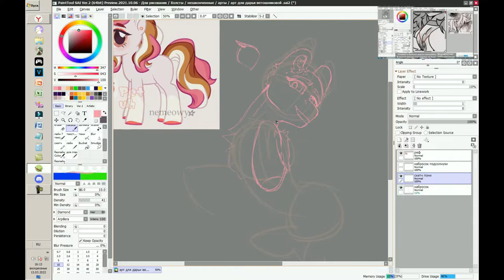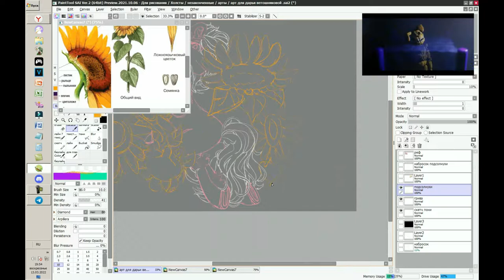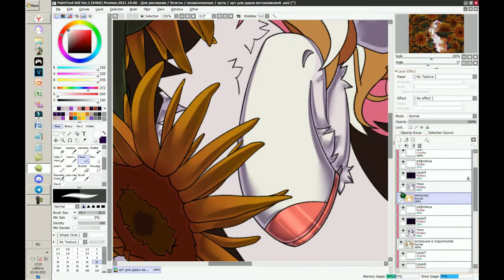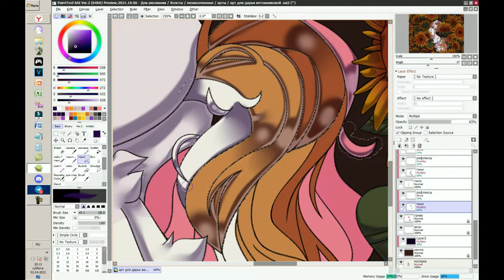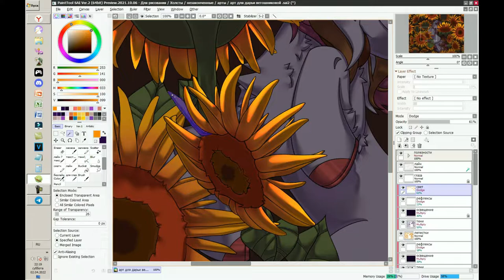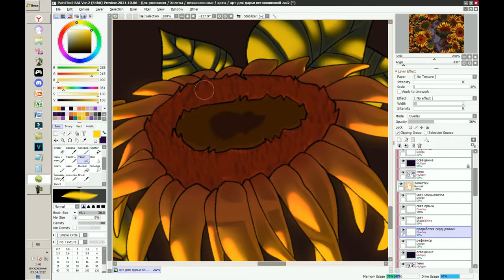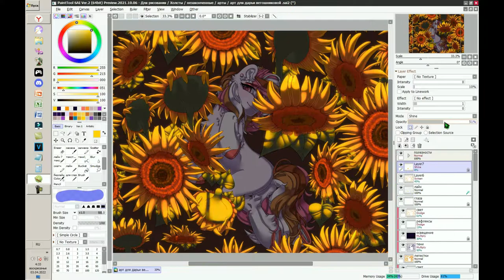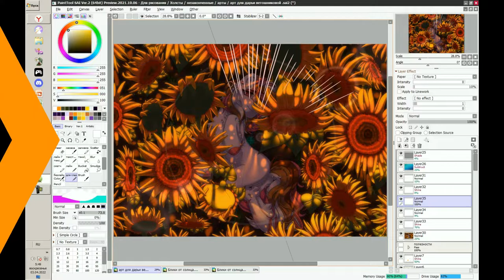·•••『№30 SpeedPaint MLP - In sunflowers』•••·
1. Track: MBB - Island

2. Track: FREDJI - Flying High

- The Seatbelts - Cats on Mars

6.Track: JJD - A New Adventure (feat. Molly Ann) [NCS10 Release]